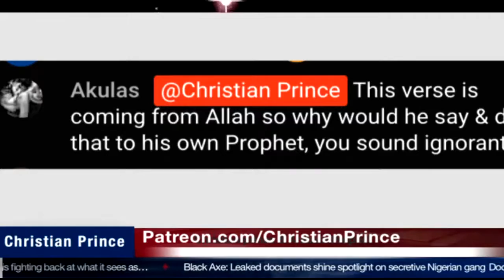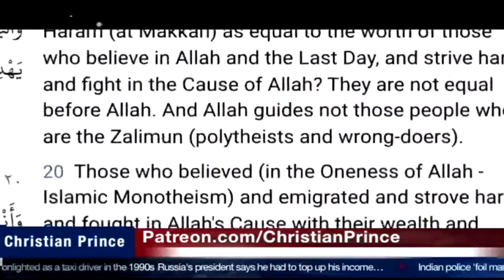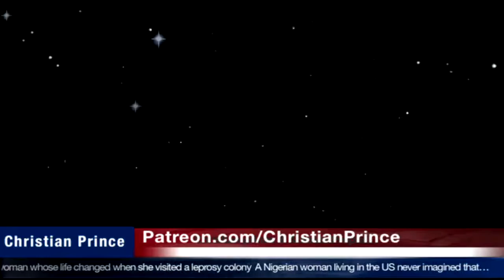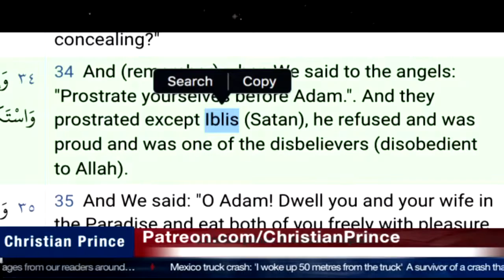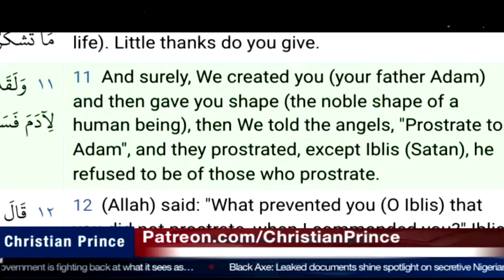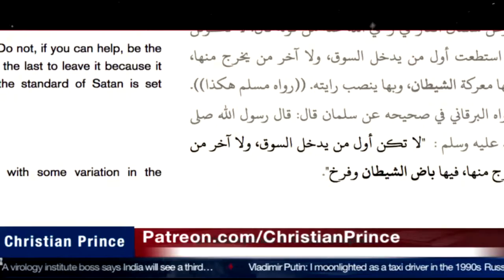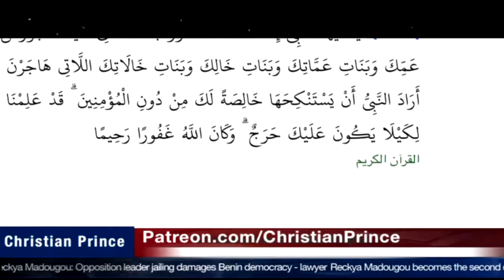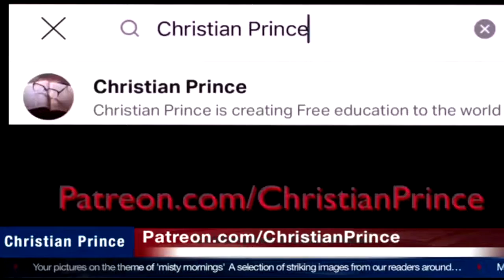Christian Prince Re-Runs: Live debate: Who is Allah? No Muslim Can Answer! Part Two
This is part 2 where CP continues the discussion to find out who Allah is.